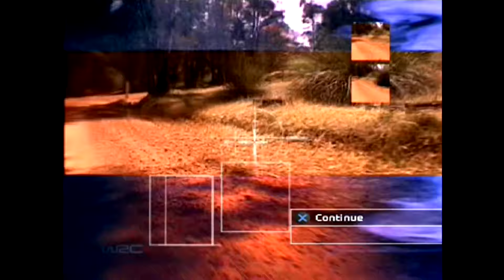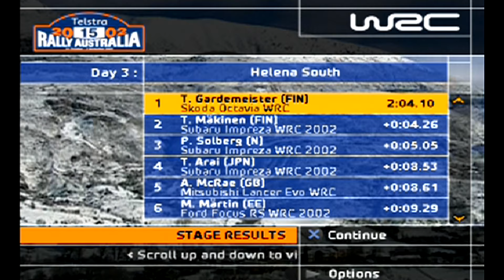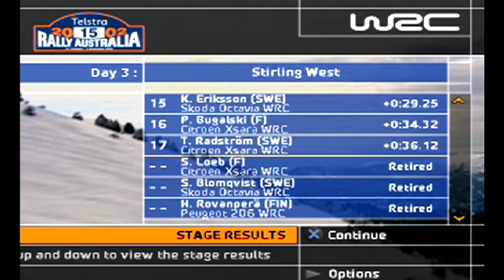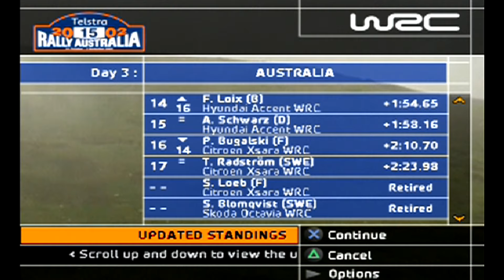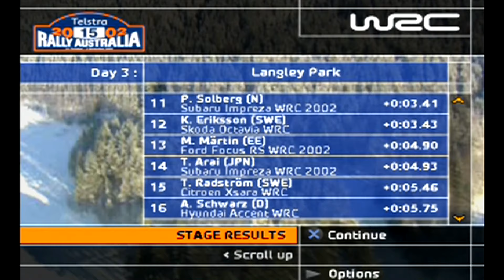WRC II Extreme (PS2) - Telstra Rally Australia (Day 3) [Expert Ch'ship Rd 13/14]